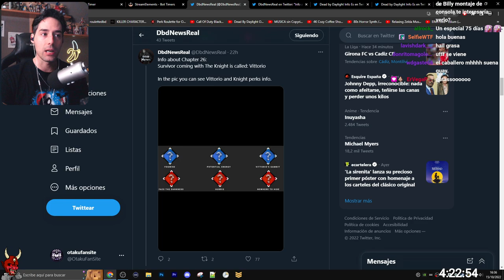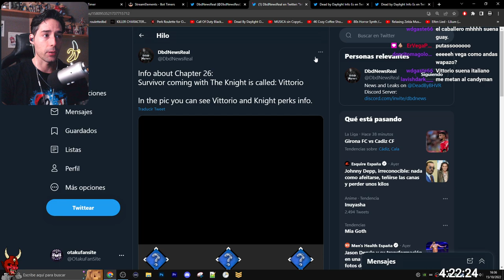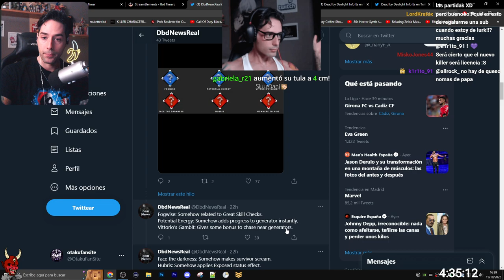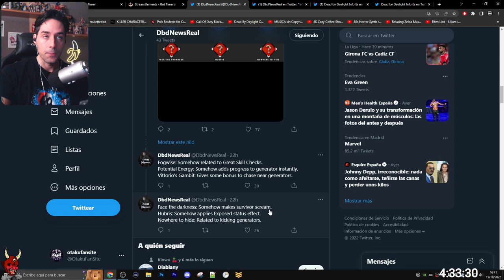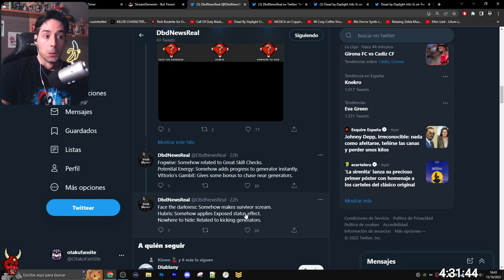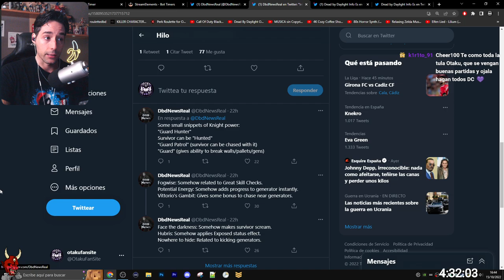💥 LAS NUEVAS PERKS FILTRADAS DEL CABALLERO DE FOR HONOR | REPARACION INSTANTANEA Y VULNERABILIDAD 💥